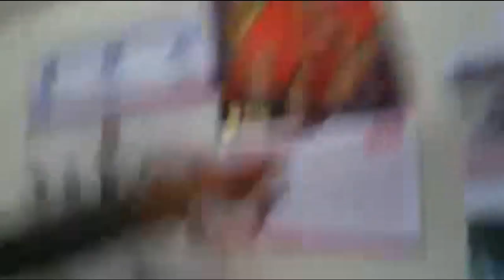reaction-Thailand VS Korea : Volleyball Olympic : Women's qualification 2016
ขอบคุณทีมวอลเลย์บอลหญิงไทย ที่ทำให้แฟนๆชาวไทย
มีความสุข